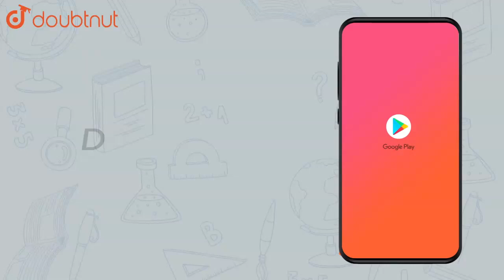On comparing the ratios `(a_1)/(a_2), (b_1)/(b_2), (c_1)/(c_2)` and | Class 10 MATH | Doubtnut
On comparing the ratios `(a_1)/(a_2), (b_1)/(b_2), (c_1)/(c_2)` and without drawing them, find out whether the lines representing the following pairs of linear equations intersect at a point, are parallel or coincide. Also, find out whether the following pair of linear equations are consistent or inconsistent : 3x-4y=1 8y-6x=4 .

Online Class में Admission लेने के लिए यहाँ click करें :
👉 Class 10 | CBSE Boards | English Medium :

👉 Have Any Query? Ask Us.